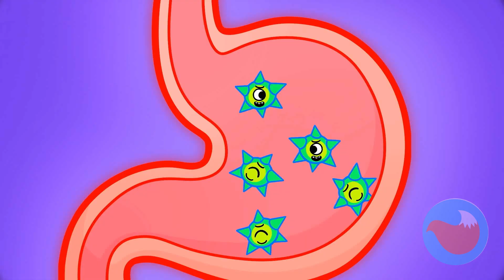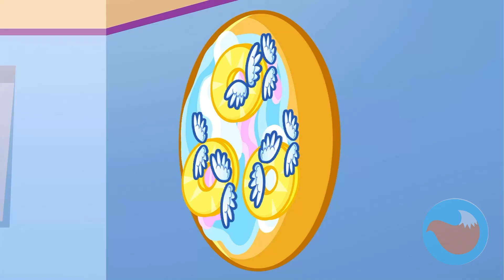YUCK! 🤢😡 First Time At The Restaurant! 🍝 Rules Of Conduct For Kids by Purr-Purr Tails